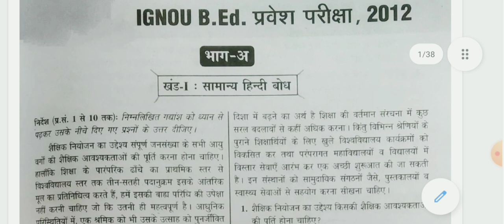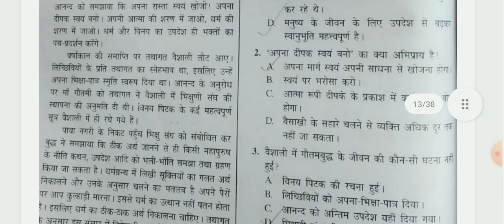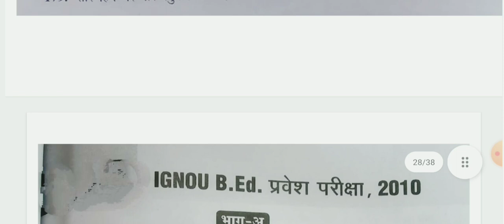IGNOU BED ENTRANCE PAPER 2012-2010